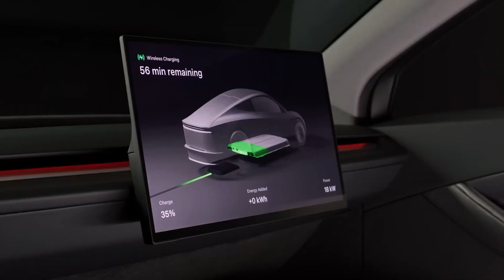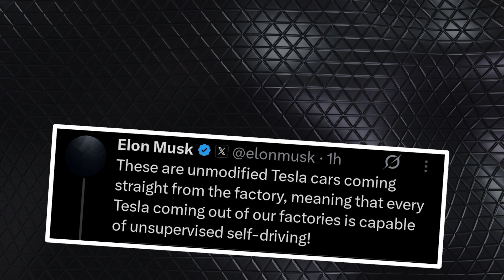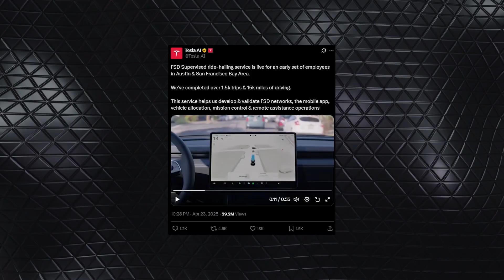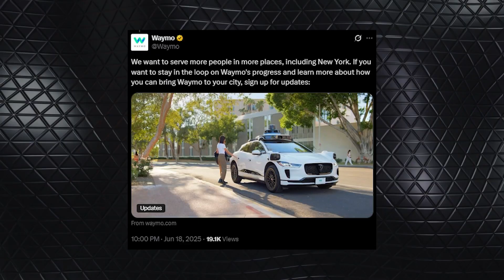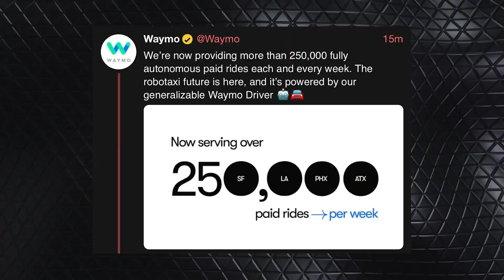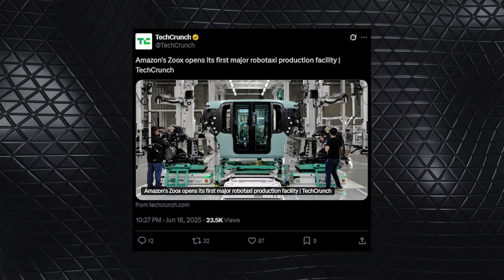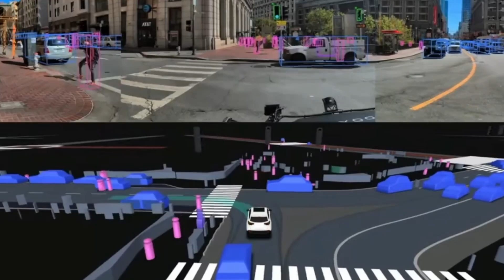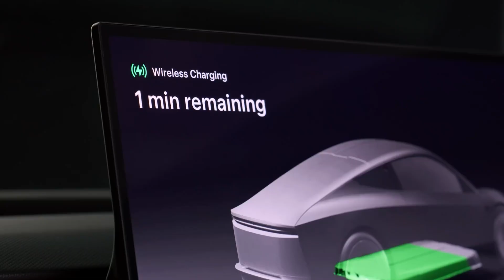Tesla Robotaxi Launched in Austin, Texas!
Tesla just launched robotaxis in Austin, and the rides cost exactly $4.20

In this video, we break down everything you need to know about June 22nd launch in Austin, what makes Tesla’s vision-based FSD different, and how it compares to rivals like Waymo and Zoox.

With direct quotes from Elon Musk, footage from verified sources, and deep analysis of the tech, pricing, scalability, and risks — this isn’t just about cars. It’s about a trillion-dollar shift in how the world moves.

Will Tesla crush the competition or hit a wall? Let’s dive in.

 00:00 – ⚡ Intro
 01:12 – 🚗 Tesla Cybercab Launch Confirmed: June 22 in Austin
 02:35 – 🧠 Why Austin? The CyberCab Factory & Model Y Trial Fleet
 04:03 – 🔍 Tesla vs Waymo vs Zoox – The Core Differences
 05:30 – 💵 The Gamechanger: Price Per Mile Breakdown
 07:00 – 📦 Autonomous Deliveries Begin June 28
 08:00 – 📱 Robotaxi via X App: Elon’s Super App Play
 09:00 – 🤖 Behind-the-Scenes AI Testing: 15K+ Miles Logged
 10:15 – 🏁 Waymo’s NYC Plans, Legal Loopholes & Cost Issues
 11:20 – 🧪 Zoox’s Radical Design, Recalls & Big Bet on No Wheel
 12:30 – 🔮 Final Verdict: Who Will Win the Robotaxi Race?

 WHAT THIS VIDEO COVERS:
✅ Tesla’s June 22nd Robotaxi launch & details from Elon Musk
✅ Modified Model Ys used for internal employee rides (no steering wheel!)
✅ Tesla’s FSD: No LIDAR, just vision-based AI for true scalability
✅ Comparison with Waymo’s safety-first strategy and Zoox’s bold design
✅ June 28th: First autonomous car-to-door delivery demo
✅ X App integration for ride-hailing = no need for a new app
✅ Real safety tests: 15,000+ miles, 1500+ internal trips
✅ Waymo’s legal battles and high per-car costs
✅ Zoox’s futuristic pod vehicle & recall controversies

📢 WHY THIS VIDEO IS A MUST-WATCH: This isn’t just another update on Elon Musk. It’s a front-row seat to the next transportation revolution. From Tesla’s bold launch in Austin to Waymo’s slow crawl through regulations, and Zoox’s radical reimagining of vehicles—we break down who’s really ready to dominate your city’s streets. If you want to understand the battle lines of tomorrow’s mobility industry, this 13-minute deep dive is essential.

The Robotaxi war has officially started—and it’s more than just cars. It’s AI, economics, and disruption on a global scale.

How much is the Tesla Cybercab?,Is the Tesla Cybercab real?,How much is an Elon Musk cybertruck?,Is Elon Musk's self driving Cybercab robotaxi service coming to Austin in June?,How much will Cybercab cost?,Is Tesla full self-driving available yet?,How much does Robotaxi cost per mile Tesla?,elon musk just released: tesla robotaxi cybercab,tesla robotaxi austin,elon musk unveiled new tesla robotaxi is finally hitting the streets,tesla robotaxi is coming!,tesla robotaxi cybercab is officially launched,tesla robotaxi launch,elon musk's tesla robotaxi rollout event:,tesla ceo elon musk unveils self-driving robotaxi,elon musk reveals tesla robotaxi cybercab coming in june! price, all features & latest upgrades!,tesla robotaxi - cybercabs for less than $30,000,tesla said robotaxi launch,tesla robotaxi service pilot program in austin.